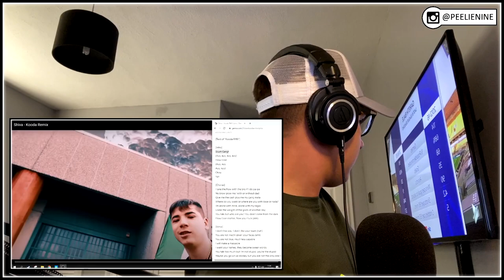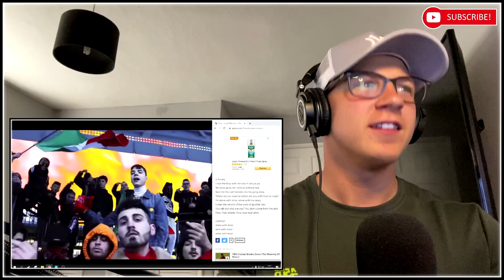UK Reaction to ITALIAN RAP!! Shiva - Kooda Remix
Shiva - Kooda Remix